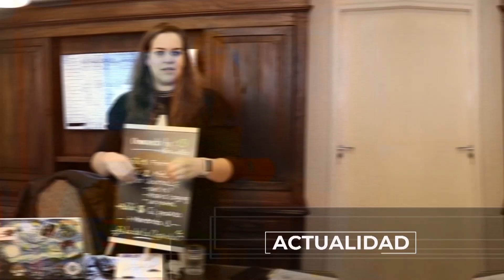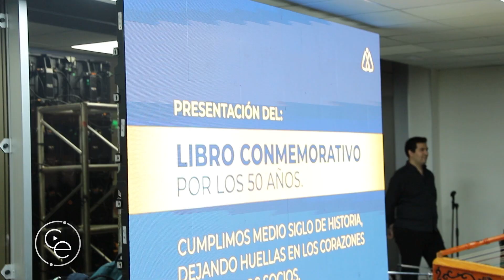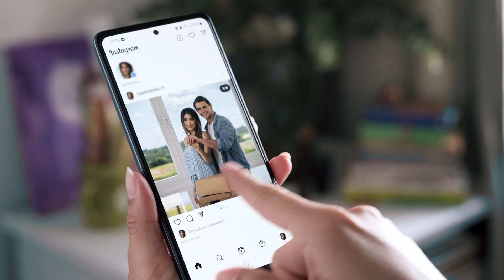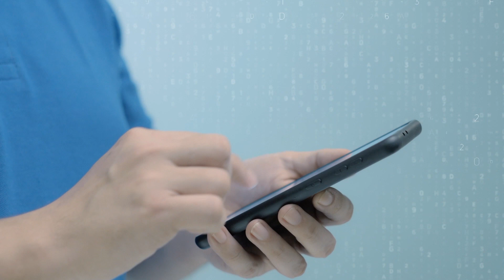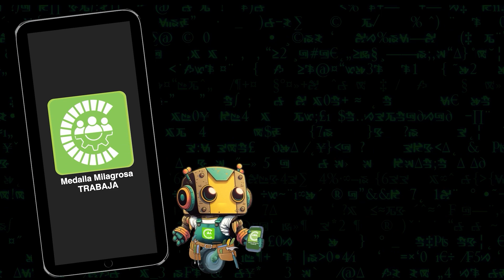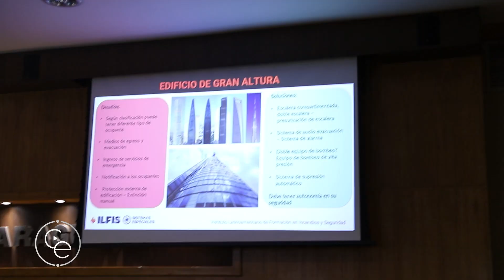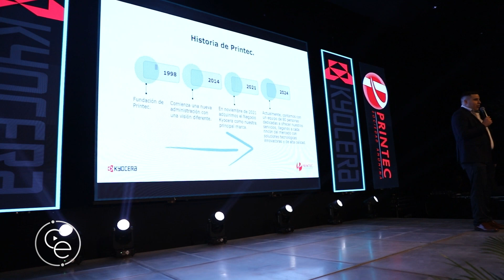COMPACTO ECONOMICO Viernes 01 de Marzo de 2024 2602